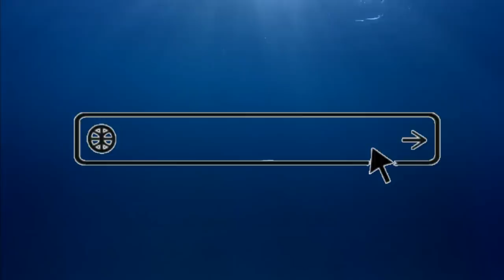Is this the BEST Flathead Soft Plastic ?? The Flat Edge 80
What an awesome fishing session. Catching flathead with flathead imitation soft plastics. Its a fun way to mix things up and catch plenty of flathead in our local waters of Port Phillip Bay.

In this episode we are using the On The Edge Lures Flat Edge 80 Soft plastic in the Tan colour as you will by the footage its a funny looking soft plastics that works seems to work so well on flathead. We also run through all of the basics on how to catch flathead with soft plastics. Catching flatties with flatty soft plastics.

Gear Used
2-5 kg spin rods
12lb line and 12 lb fluorocarbon leader
1/12 and 1/8 2-0 jig heads
Southern edge Lures Flat Edge 80 in Tan colour

Follow our fishing adventures by kayak, boat, land & jet ski with lures & bait targeting saltwater, freshwater & estuary species. The channel is fun, relatable, and features world class fishing action, product reviews and tips.

**BECOME A FISHINGMAD MEMBER** Gain access to - Episode Insights, Fishing Workshops, Monthly Giveaways, Fishing Reports with GPS Coordinates, Podcasts, Rigging Tutorials, Competitions, Maps, Gear Guides, Kayak Club, Tackle Talks, Sounder School and much more.

best flathead soft plastics best flathead lures flathead on flathead